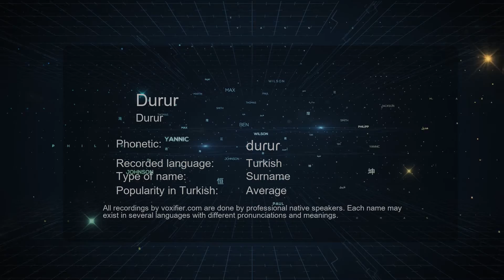How to Pronounce Durur (Durur) in Turkish - Voxifier.com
This is the Turkish pronunciation, gender, and phonetics recording of the name Durur (Durur). The same name may exist in other languages with different pronunciations. Check the meaning of name along with other possible pronunciations or similar names for free Voxifier uses the help of expert linguists to simplify pronunciations by replacing some special sounds with sounds more commonly available across all languages.